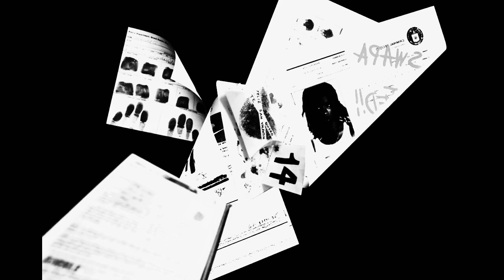hardrock untiljapan swapa type beat - lipstick marks!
(buy 1 get 1 for free)
(only for non-profit use)

prod by @1shelbybaby
140bpm Bm